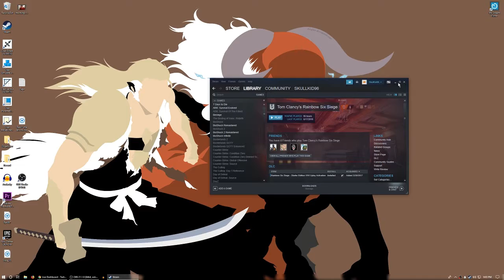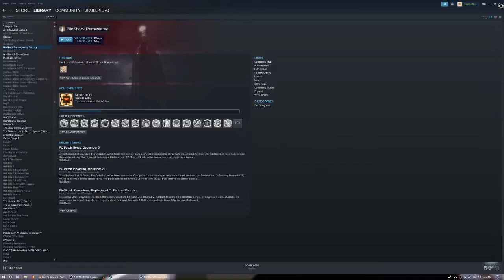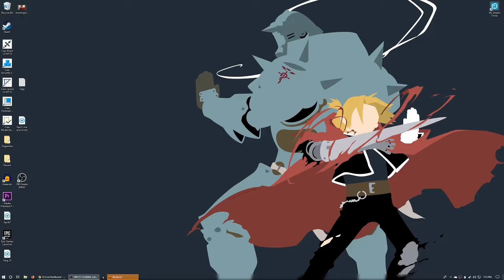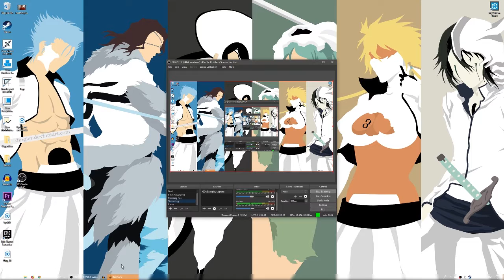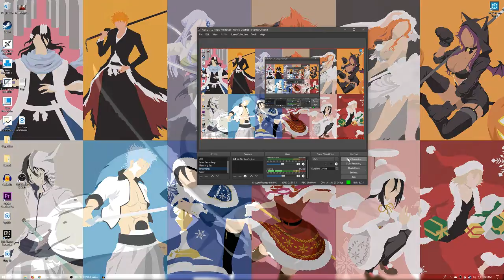Bioshock Remastered: Stream- 06/24/2019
Comment at the bottom to give us your feed back.